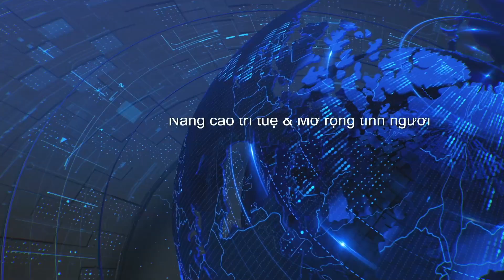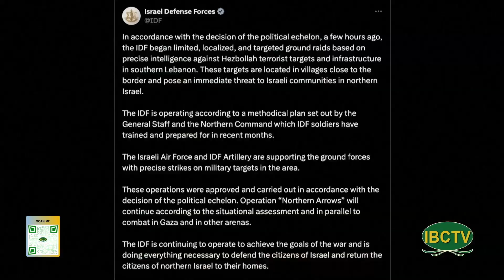Thoi Su Buoi Toi 10 01 2024 Part 1